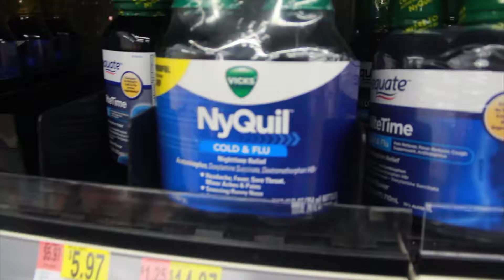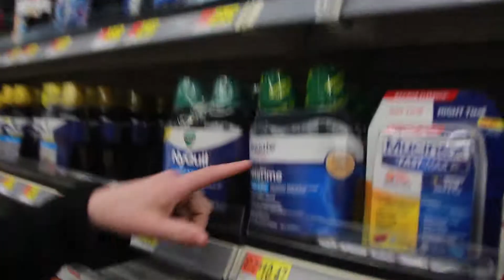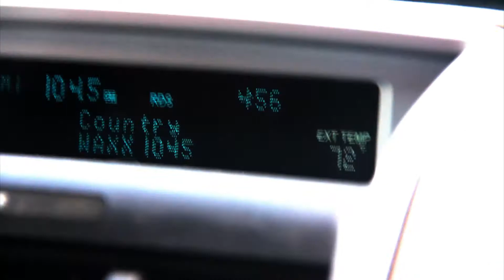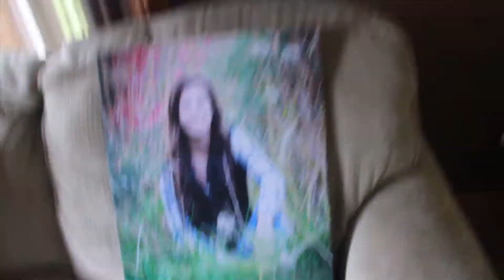Vlog_002: German Shepherd Athena Taking Over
Also give us ideas of things to do in the upcoming vlogs!